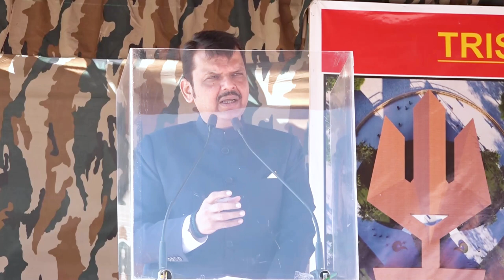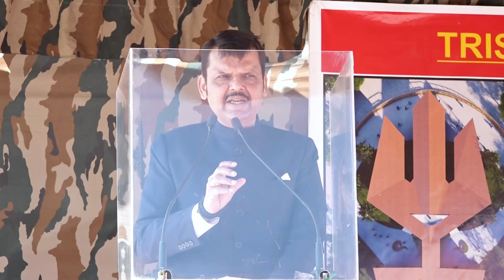त्रिशूल युद्ध संग्रहालयामार्फत महाराष्ट्र-लडाखची सुवर्ण सुरुवात! | लेह | DCM Devendra Fadnavis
(Foundation Stone Laying Ceremony of TRISHUL WAR MUSEUM | Leh | 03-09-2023)